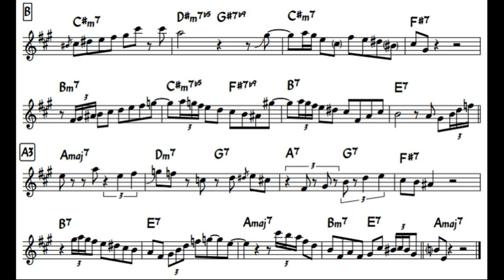Charlie Parker - Yardbird Suite (alternate take) solo transcription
Transcription of Charlie Parker's solo from the alternate take of 'Yardbird Suite', from 'The Complete Dial Sessions'. For Eb alto saxophone.